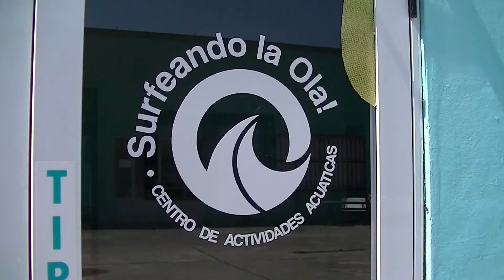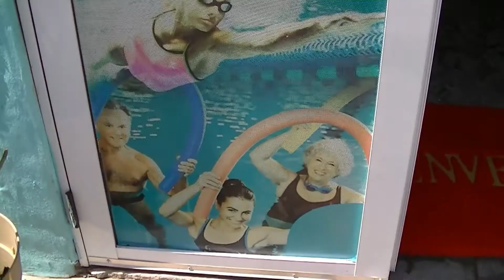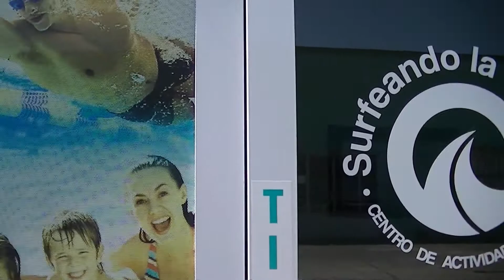Este lunes se habilitan los natatorios en Cañuelas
Desde el 19 de octubre se reanudará la actividad en las piletas de natación habilitadas del distrito. Natalia Madariaga, titular de “Surfeando la Ola”, que funciona en la sede del Club Estudiantes, detalló el protocolo sanitario que establecieron y las expectativas de esta nueva apertura.